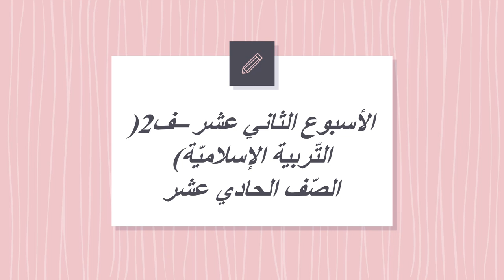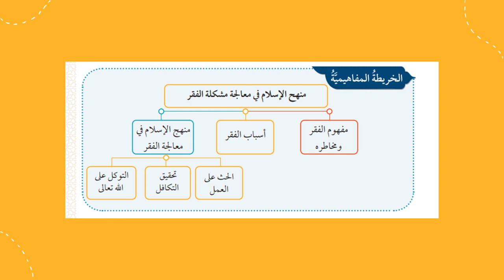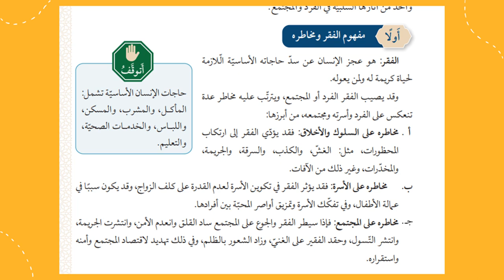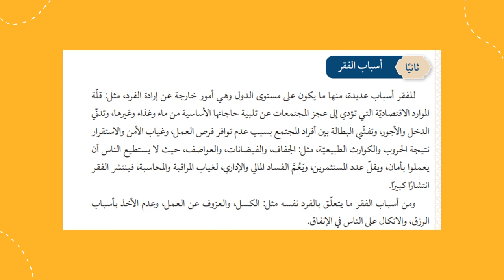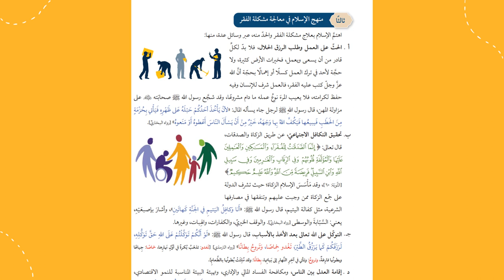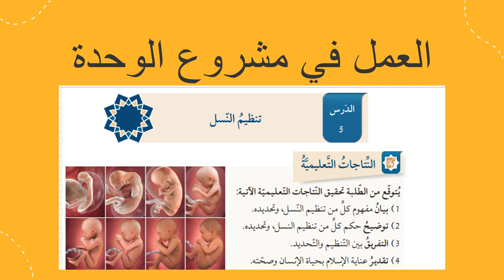الأسبوع الثاني عشر ف2 التربية الإسلاميّة الصف الحادي عشر- المعلمّة منال زكارنه